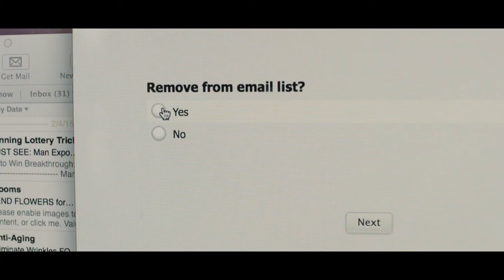Steve Utaski: Opt Out Short Film Excerpt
Motion Reel by Steve Utaski: Opt Out Short Film Excerpt